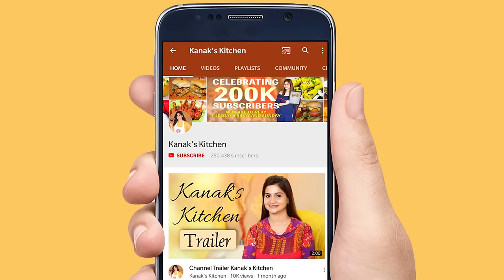How to Make Poha - Easy Kanda Batata Poha Recipe | Healthy Breakfast Recipe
Aloo Poha or Kanda Batata Poha is a delicious, simple and mildly spicy breakfast made from Poha (flattened rice flakes) along with Onion and Potato.  In case you liked the recipe, then do give it a big thumbs up and like the recipe.

Gas Stove
Vegetable Chopper
Frying Pan
Cookware Set
Cookware Set (Gifting)
Induction Pressure Cooker
Hand Mixer
Oven Toaster Grill
Mixer Grinder
Grill Sandwich Toaster
Silicon Muffin Moulds

Camera I use

▬▬▬▬▬▬▬ Kanak's Kitchen Menu ▬▬▬▬▬▬▬